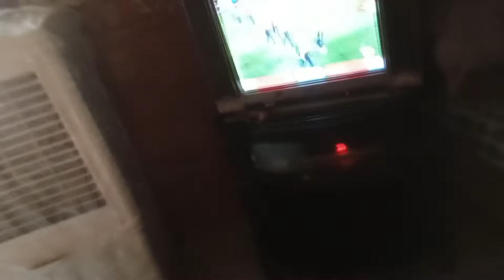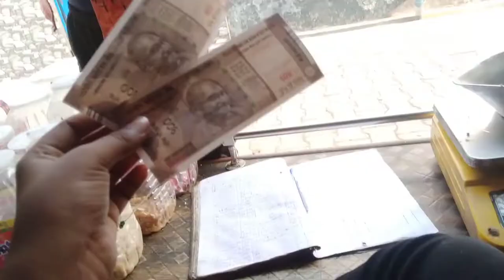Aaj Mene Ritik ko 1000 Rupay diye 😀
Aap logo ke liye bahut mehnat Karta hu..
Pure din raat..

vlog
vlogs
blogs
blogging
vlogging
vlogger
blogger

Yogendra Pratap Singh Vlogs